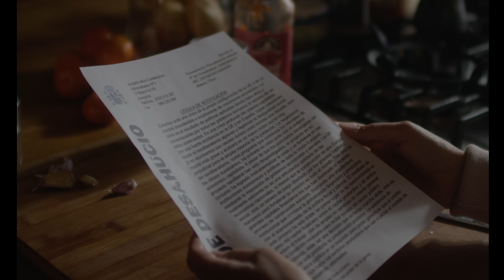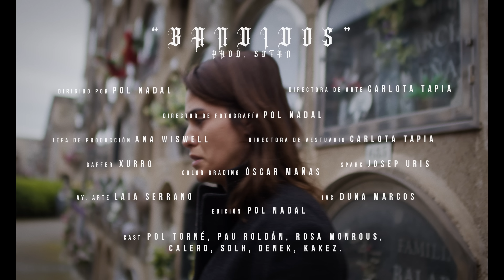SWIT EME FT TOSER ONE - BANDIDOS (Prod. SOTAN)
SWIT EME - BANDIDOS FT. TOSER ONE (Prod. SOTAN)

Cualquiera puede ser un bandido, cualquiera puede robar o mover droga, pero como puedes ver en el vídeo, ese cuento nunca acaba bien...
Por desgracia mucha gente tiene que buscarse la vida como sea, un bandido es el que sale de cualquier problema, no el que se va metiendo en todos. A día de hoy es fácil confundirse y creerse que ser bandido es ir delinquiendo, pero es salir del problema como sea y no con necesidad de usar la delinqüència.
Bendiciones a todos aquellos que estén en situaciones duras y necesiten de cualquier oportunidad para seguir hacia adelante.

LETRA: $M & TOSER ONE

BEAT & MASTER: SOTAN MUSIC

VIDEO: POL NADAL

Filmmaker Alzada: Adehese
Producción Alzada: Baruch Vazquez
Asist. Prod Alzada: Yael Razo

Un orgullo que la primera colaboración de mi canal sea con Toser y agradecimientos a la Alzada.
Infinitas gracias a Pol por el videazo y el curro.

Agradecimientos:
· Directora de Arte y Vestuario: @carlotado
· Directora de Producción: @anawiswell
· Gaffer: @xurro998
· Spark: @josepuris
· 1 AC: dunamr.films
· Ay. Arte: @laias.lay
Cast: @ttpoltorne @pauroldann__ @rosa_monrous @kkzzzz_035 @_sdlh_ @calero_ldn @denekbeats